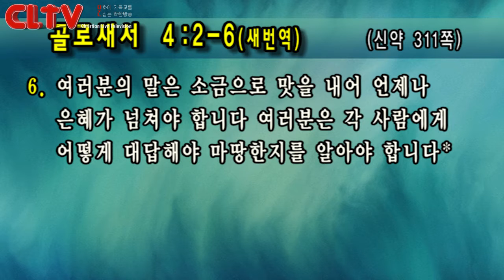CLTV 파워메시지ㅣ2019.3.24 주일설교ㅣ선한목자교회(유기성 목사)ㅣ'기도에 힘쓰십시오'